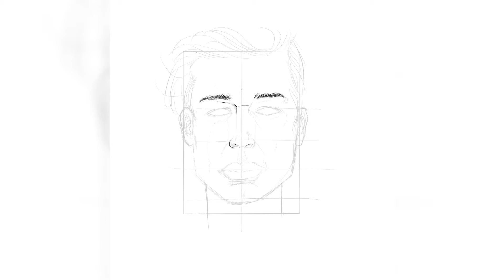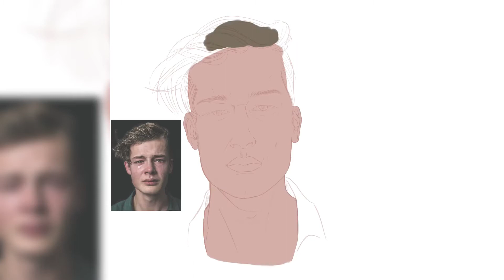How To Draw Faces - Timelapse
This is a video to show you how to draw face portrait on the theme of sadness, in timelapse. There are so many amazing faces expression.

Do not hesitate to give your opinion in comment!

Tell me what inspires you when you draw!

Software: Procreate

Completion time: 8H
▬▬▬▬▬▬▬ BOOK FOR LEARNING TO DRAW ▬▬▬▬▬▬▬
Learn to draw
Easy drawing (from simple shapes)
Synthetic forms
12 lessons to learn to draw

Don't hesitate to tell me if these books have helped you!
▬▬▬▬▬▬▬ FOLLOW ME ▬▬▬▬▬▬▬

"My name is Steve, I am passionate about computers and drawing that I learn on my own when I have a little time ^^ and I would like to make a living from my passion.

🎯 I talk to you on this drawing channel, how I draw portraits by time-lapse videos, how to learn to draw, and different techniques to draw easily.

▬▬▬▬▬▬▬ MY TOOLS ▬▬▬▬▬▬▬

I draw mainly with a
+ IPAD PRO and its PENCIL.

▬▬▬▬▬▬▬▬ KEYWORDS ▬▬▬▬▬▬▬▬

# drawing # tutodessin # draw
speed
drawing
face
tutorial
2020
How? 'Or' What
draw
portrait
art
artist
procreate
easy
learn
drawn
digital